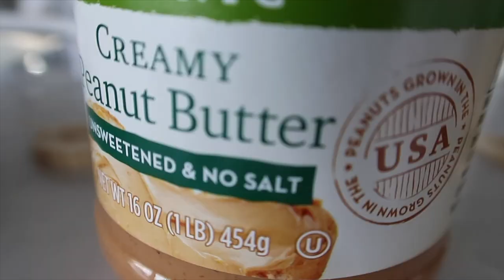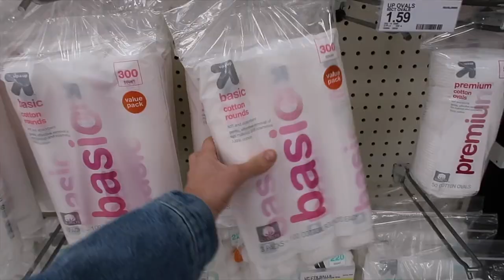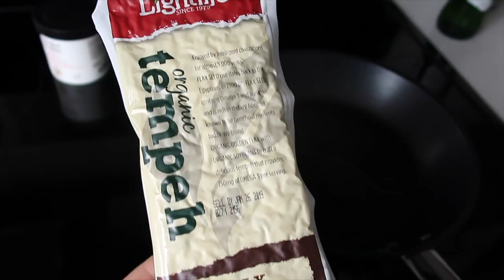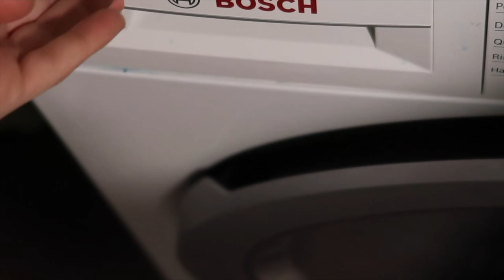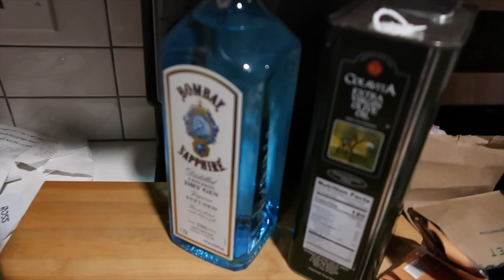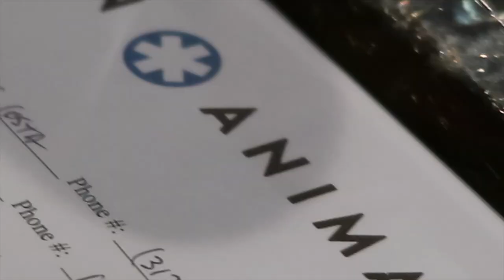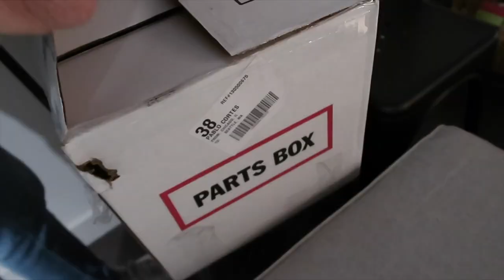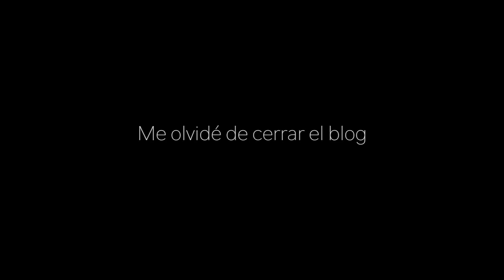¡LLEGARON LOS MUEBLES! ¿Qué dijo el VETERINARIO? 🇺🇸MI VIDA EN EEUU |VLOGS DIARIOS |Raque Late Vlog